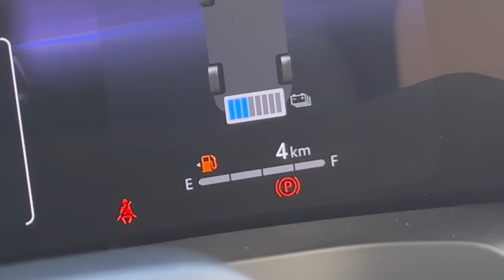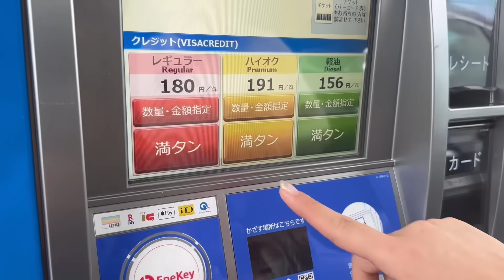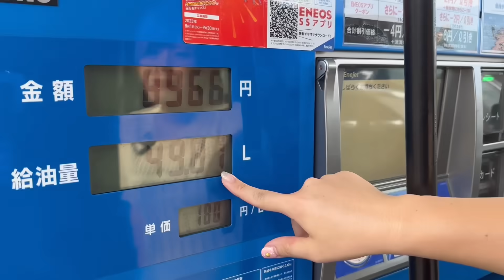勢いで買った新型アルファード初給油したらケタ違いのガソリン価格に先行き不安な車好き女子【新型ヴェルファイア】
Tシャツ作りました！
▼NUNU FACTORY Wash T-shirt 【完全受注生産】

▼埼玉蓮田：BY PHAR THE SCRIPT(オススメ洗車場）

※Amazonや楽天などでottocastの正規品でない商品を【公式】や正規品と偽って販売している業者や類似粗悪品ブランドを
販売している業者が乱立し、被害にあわれている方が続出しております(T_T)
正規販売店はサポート、保証などがしっかりしております。 購入する前に店舗名が「商人屋」である事をチェックしてください♪

商人屋では青いクロスが付属しているので、購入する前に
店舗名が商人屋である事を確認して頂きますようお願い致します。
::::::୨୧::::::::::୨୧::::::::::୨୧:::::::::::::::::::::୨୧::::::::::୨୧::::::::::୨୧:::::::::::
【特典のご案内】
私がレクサスLSを購入したCSオートディーラーさんで「ぬぬふぁく観た！」で車を買うと3万円の値引きが受けられます！
また↓のリンクから視聴者さん専用のクーポンコードを発行し、紹介やSNS等で拡散してもらい、投稿を見た方が車両を購入すると紹介者の方は5万円のアマゾンギフトカードがもらえます！
紹介された方も3万円の値引きが受けられるウィンウィンな特典となっておりますので

購入動画はこちら！
::::::::୨୧::::::::::୨୧::::::::::୨୧:::::::::::::::::::::୨୧::::::::::୨୧::::::::::୨୧:::::::::::
▼メンバーのSNS
ぬぬ